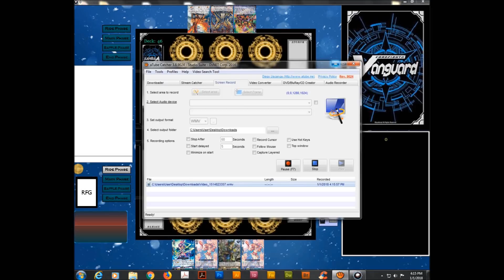【対戦動画】Musketeer Captain Virginal Cecilia (NeoNectar) vs Dragonic Overlord The Purge (Kagero)【ヴァンガード】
Here's a game between Lantana Musketeer, Rozeeta / Maiden White Lily Musketeer Captain, Virginal Cecilia (Neo Nectar) vs Dragonic Overlord "The Destiny" / Supreme Heavenly Emperor Dragon, Dragonic Overlord "The Purge" (Kagero)